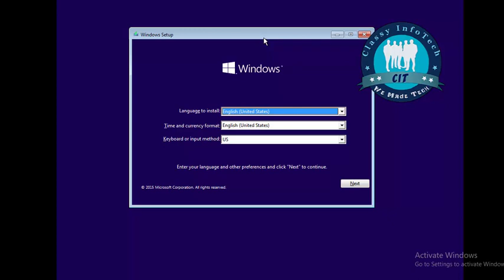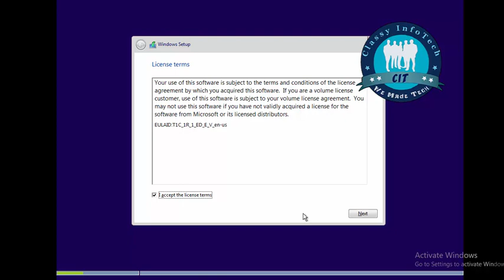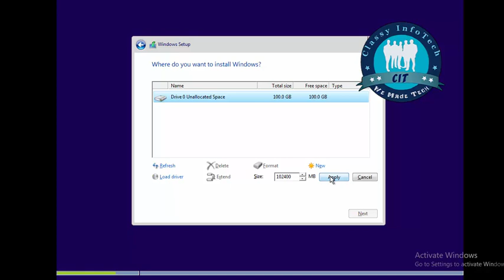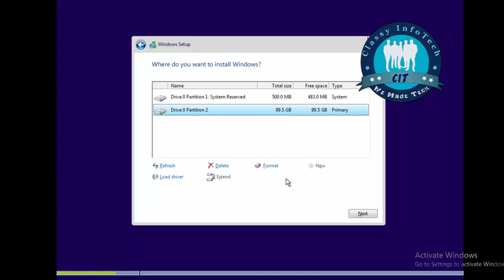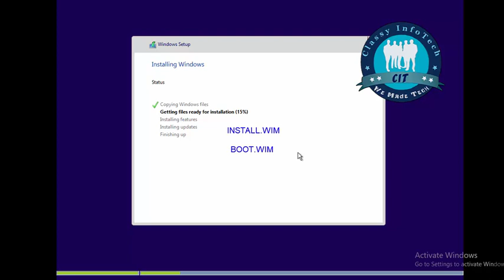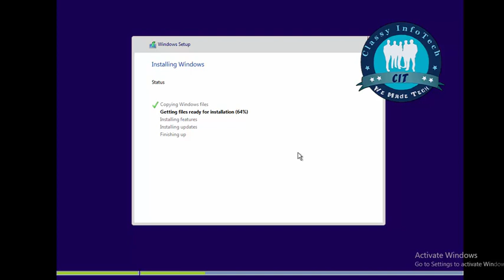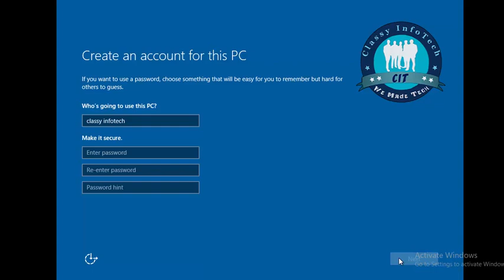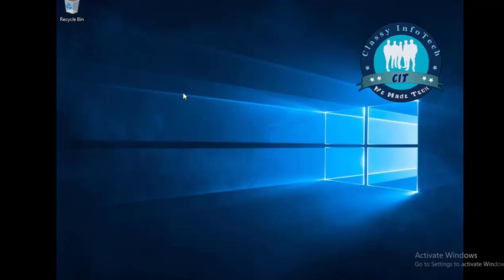தமிழில் WINDOWS OS INSTALLATION IN TAMIL | COMPUTER FUNDAMENTALS TAMIL | DAY 12 || CLASSY IT Academy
classyitacademy computerfundamentalsintamil, WINDOWS 11 OS INSTALLATION IN TAMIL, WINDOWS USB BOOT OF WINDOWS 11. CLEARLY EXPLAIN ABOUT OS INSTALLATION WINDOWS 11